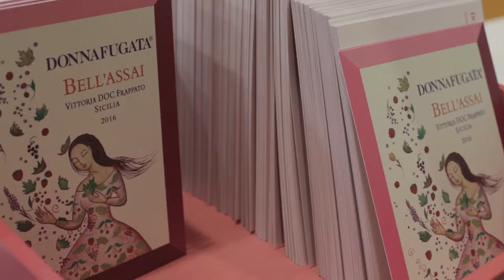Donnafugata - Josè Rallo